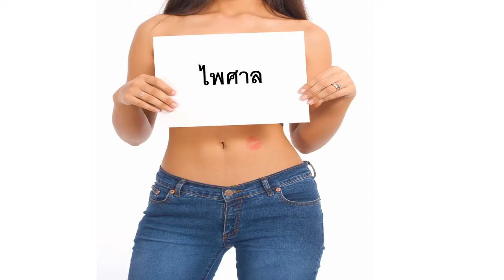Bonne fête ไพศาล